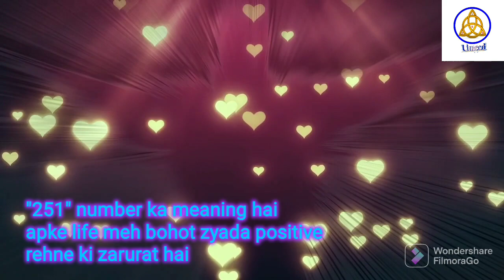Angel Numbers 251 Meaning | Decoded Angel Numbers | Mysterious Angel Numbers | Angels Kaun Hai? | 24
Pari sadhna

LEARN COURSES :~

1. REIKI
2. LAMA FERA
3. PRANIC HEALING
4. ANGEL THERAPY
5. MONEY REIKI
6. SIGIL
7. RUNES
8. SPELL CASTINGS
9. CANDEL SPELL 🕯 🕎
10. BEAUTY SPELLS
11. YANTRA MAKING
12. ORACLE CARD READING
13. WORLD OF CRYSTAL
14. REMEDIES
15. NAZAR DOSH REMOVING
16. NAVGRAH HEALING
17. ZIBU SYMBOL
18. SWITCH WORDS
19. COLOUR THERAPY

24

MERLINMAGICBEGINNOW